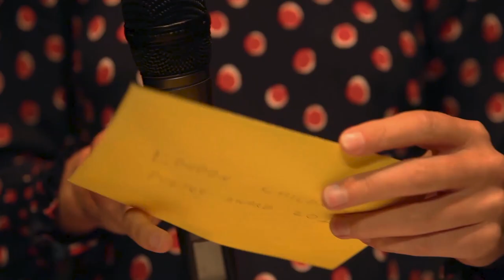Early Works [Short Film] - Official Trailer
This is our biggest project ever, and we've been working on it for months, so hope you enjoy!

A teenage girl forgets to do her english homework, and hands in a plagiarised poem. She gets caught up her fib, and is propelled to national fame based on a lie, but will she get found out?

CREDITS

Directed by
Ethan Ross

Produced by
Ethan Ross & Emmanuel Li

Written by
Nick Brady

Edited by
Ethan Ross

Leo Gatty

Colour grading by
Emmanuel LI

Camera operators
Ethan Ross
Emmanuel Li

Sound recordists
Zac Steiner
Rsaal Firoz
Daniel Jidkov
Nathaniel Shapir

Production assistants
Jake Bubb
Sol Abrahams
Lucas Cruz
Nathaniel Shapir
Sam Ross
Noyan Dikmen

Graphic design
Jake Bubb
Martin Ross

STARRING

Hannah Wallace       Maia Lincoln

Mr Richardson          Nicholas Vause

Hannah's mother      Sara Stephens

Edward Hughes        Greg Wise

Master of                   Nicola Kelsall
ceremonies

Headmaster               Pete Hampson

Literary agent             Aidan Joyce

PE Students                Dana Whigan
                                      Elijah Gaskin

Film coming soon :))))